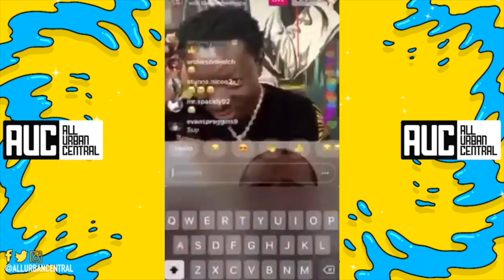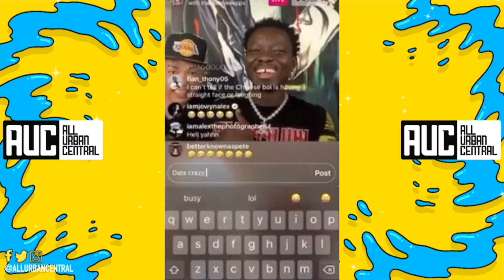Mike Epps Vs Michael Blackson IG Live ROAST Session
Michael Blackson Mike Epps IG ROAST Live
Follow All Urban Central